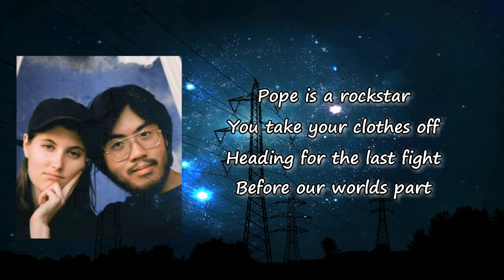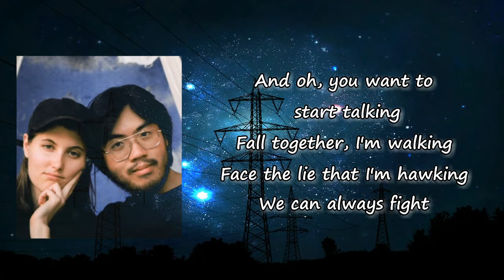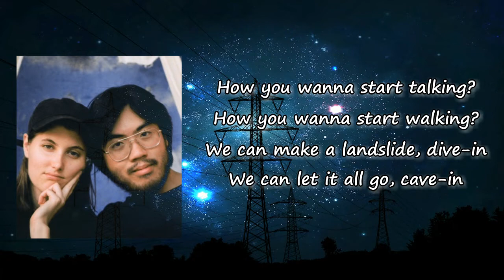SALES - Pope Is a Rockstar (Lyrics)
Songs: Pope Is a Rockstar by Sales
Album